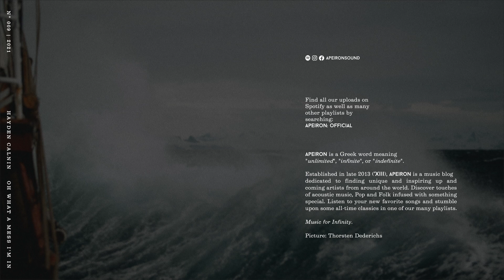Hayden Calnin - Oh What a Mess I'm In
» Picture: Torsten Dederichs

Lyrics:
How?
How’d you know?
How’d it show so soon?
Held.
Held me down.
Held me ‘round for so long.

I know this might seem a little less alright.
But here I find a little place to hide.
Oh, what a mess I’m in.

Break.
Break my faith.
Break away from home.
Stay.
Stay the same.
Stay this way, alone.

8 songs from my favorite artist - Best of Harrison Storm (A Folk / Indie mix / Study Music playlist)
Harrison Storm - Sense Of Home
Will Killen - The Outside
Will Killen - Bags At Your Feet